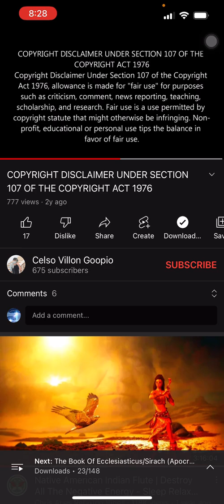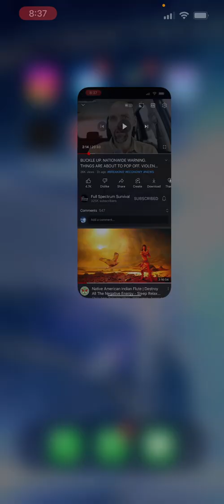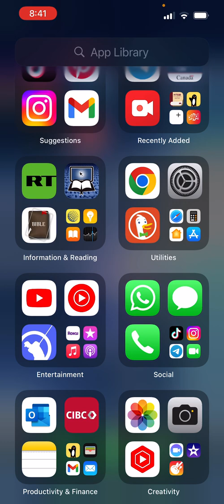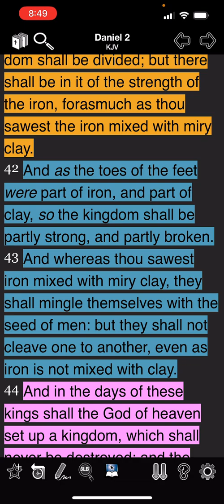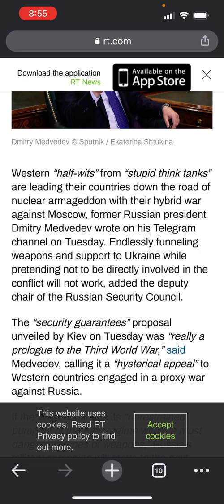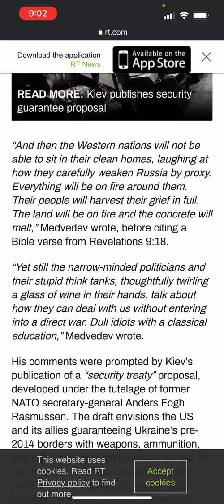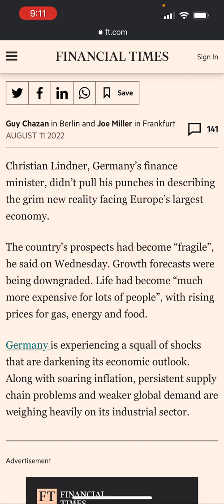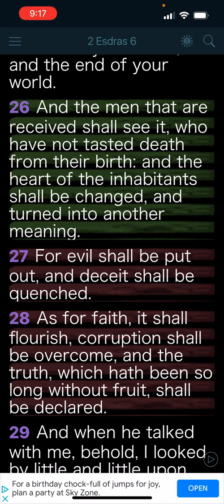“The Land will be on fire and everything will melt” ; Formal Russia President Medvedev. ( Prophesy)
Revelation 11:14 (KJV) The second woe is past; [and], behold, the third woe cometh quickly.

The LORD Counsel shall stand!